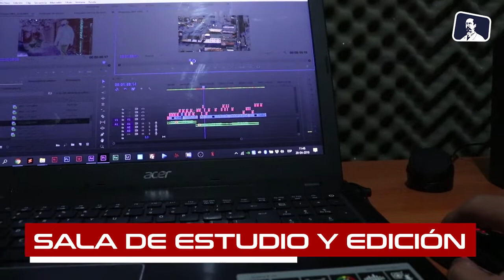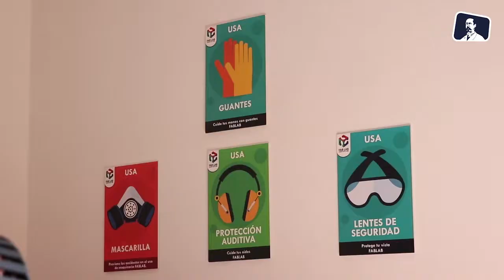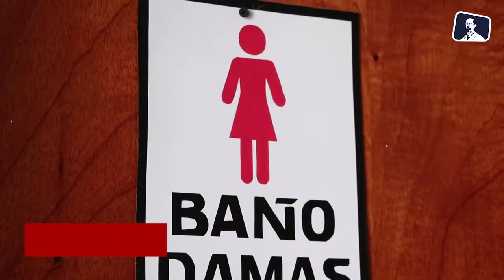Infraestructuras 2019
Colegio Alberto Blest Gana